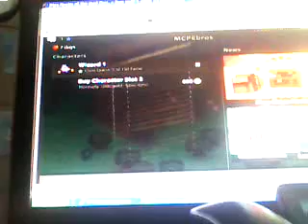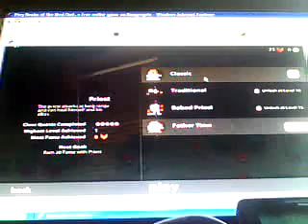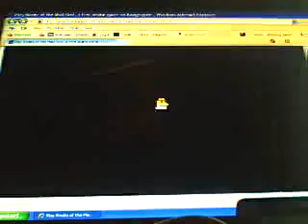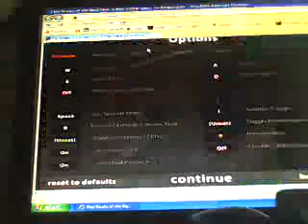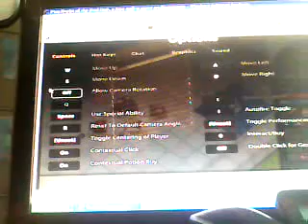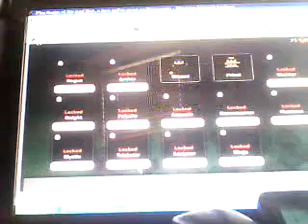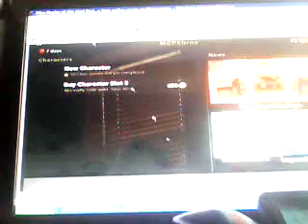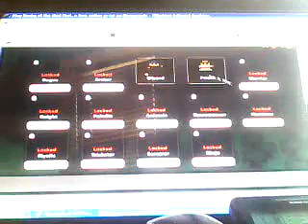Realm of the mad God